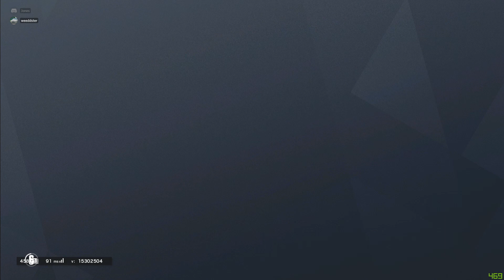Wir schließen vorne und hinten ab | Duo - Ranked - Slamming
Thomson und Jones Clutchen die Welt (und noch viel mehr). Mit saftigem Abschluss vorne und Hinten 🤣

Über  Rainbow Six Siege

Tom Clancy’s Rainbow Six Siege ist ein First-Person Taktik Shooter, in welchem der Spieler die Rolle eines Operators der Antiterror-Einheit einnimmt. Die Antiterror-Einheiten sind zusammengewürfelt aus Spezialeinheiten aus aller Welt, aktuell vertreten sind die deutsche GSG 9, die russischen Speznas, die französische GIGN, der britische Special Air Service (SAS), das amerikanische FBI und der amerikanische Secret Service, die kanadische Joint Task Force 2 (JTF2), die US-amerikanischen Navy SEALs, die brasilianische BOPE, das japanische Special Assault Team (SAT), die spanische GEO, die polnische GROM, die S.D.U. aus Hongkong, der südkoreanischen 707th Special Mission Battalion (707.smb.), der italienische GIS, die königlich marokkanischen Streitkräfte, das Australische Special Air Service Regiment und der dänische Jægerkorpset. Jeder Operator hat eine spezielle Fähigkeit, die ihn in dem Universum von Rainbow Six: Siege einzigartig macht. Die meisten Operatoren müssen zuerst mit der Ingame-Währung «Renown» (Ansehen) erspielt werden, welche man durch Multiplayer-Runden, das Spielen von Missionen oder Anschauen von Tutorials erhält. Für Neulinge gibt es zusätzlich die «Rekruten», die zwar keine Spezialfähigkeiten besitzen, dafür aber zwei Nebengadgets auswählen können, sowie verschiedene Waffen. (Wikipedia)

Titel: Tom Clancys Rainbow Six Siege
Genre: FPS
Entwickler:  Ubisoft